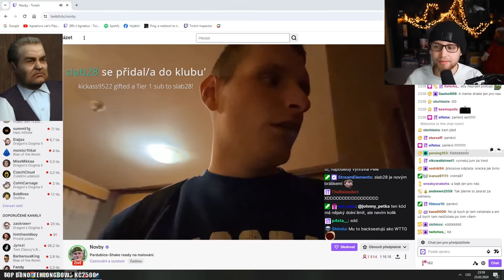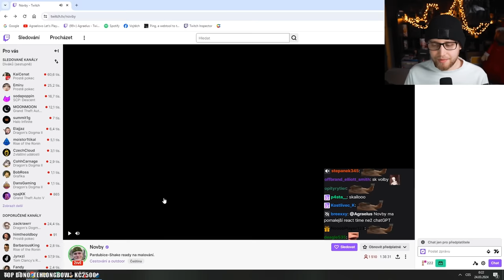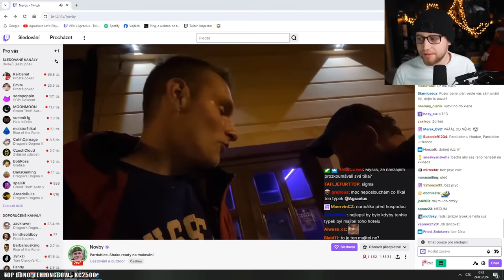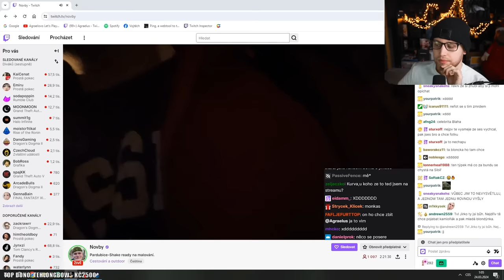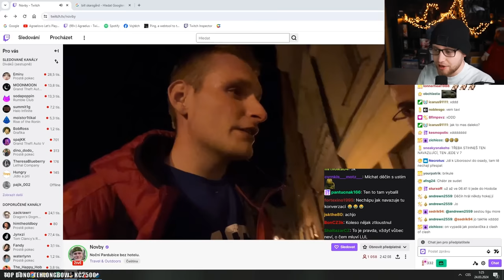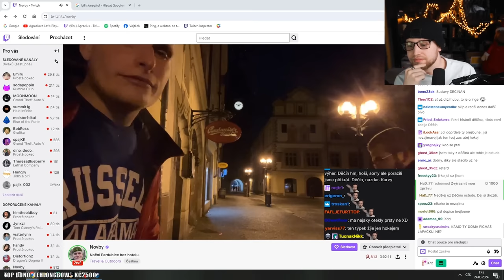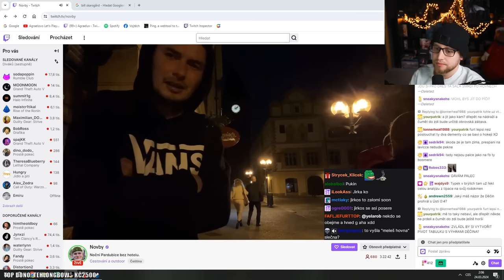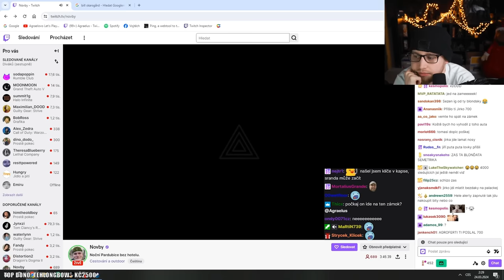Novby zase řádil v Pardubicích - Hotel vzhůru nohama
Agrael reagoval na Novbyho - Který to zase přehnal, a tentokrát byl v Pardubicích!

Tohle raději nezkoušejte a nenapodobujte, mohlo by to špatně dopadnout!

Co to uvidíte, nejsou hrané momenty, opravdu se to stalo, a je to REAL..

Bylo to opravdu divoký.